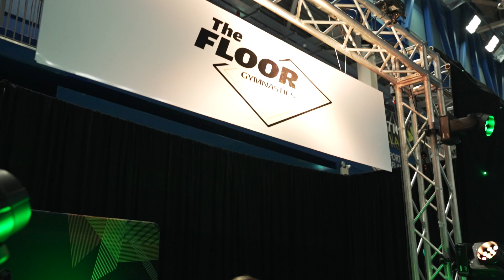The Floor 2023